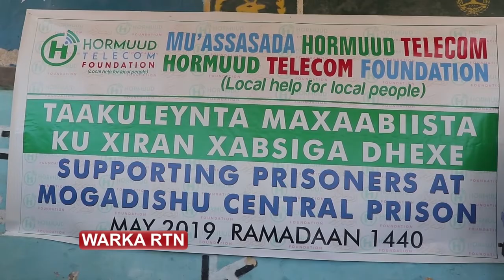RTN TV: HORMUD FOUNDATION OO DEEQ GAARSIISAY CARUUR AGOON AH